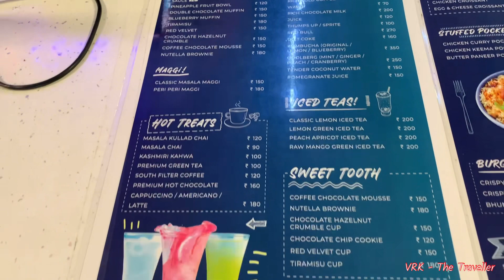Mumbai to Mandwa | Ferry tour | Must watch | VRK - The Traveller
Travel on Maharashtra’s first Ro-Pax ferry service between Mumbai and Mandwa in less than 60 minutes with your vehicle. No more navigating 111 km of congested roads! Enjoy the sun, surf and the sights of Mumbai Harbour as you traverse the 19 km by sea.

We can welcome up to 500 passengers upto 145 vehicles. Passengers can travel with vehicles and without. We can accept all types of vehicles - cars, buses, motorbikes and cycles. Bring your pets along - we have a separate area for your furry friends on-board.